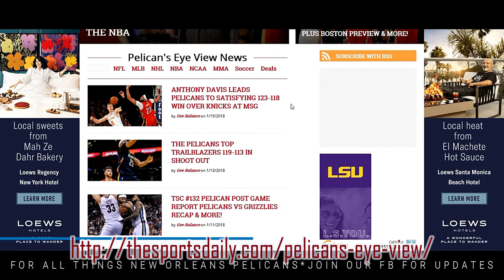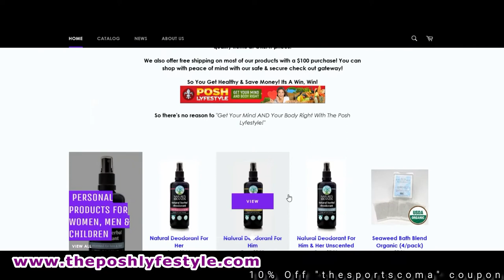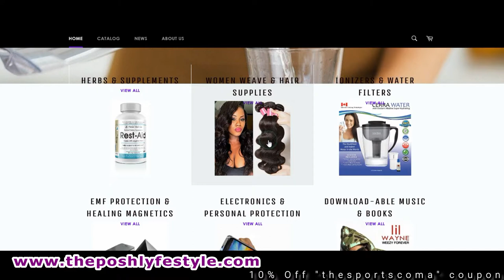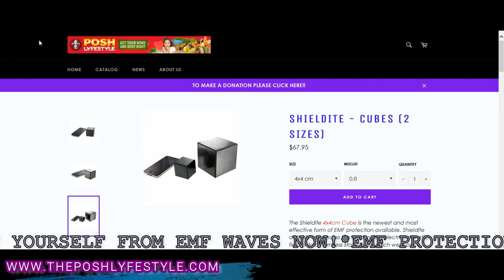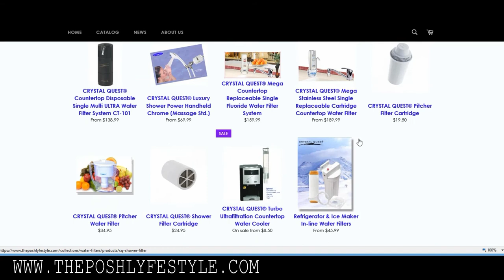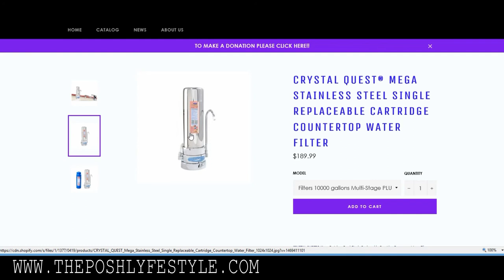TSC Pelican Post Game Report #142 Pelicans VS Los Angeles Clippers Recap & Sacramento Kings Preview!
Big Q breaks down the New Orleans Pelicans 112-103 loss to The Los Angeles Clippers with stats, facts & interviews from Coach Gentry & Jrue Holiday. Plus DeMarcus Cousins injury news, Did excessive minutes led to Cousins injury? Pelicans trade rumors & The Sacramento Kings match-up Tuesday night preview, breakdown & game prediction!

 40 Min Show